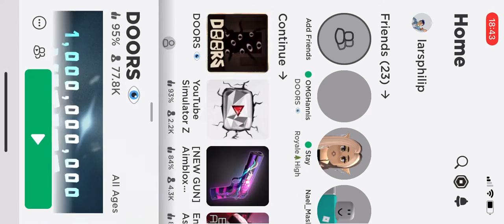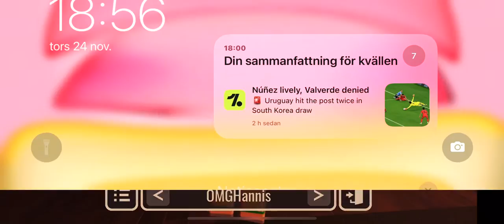I can’t reach door 50 with OMGHannis